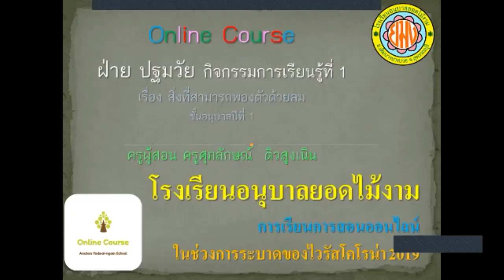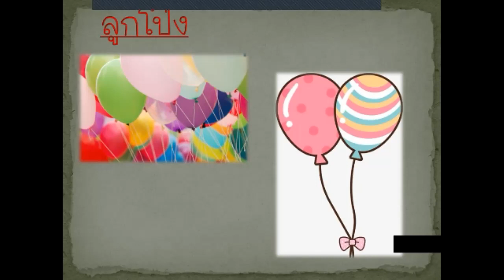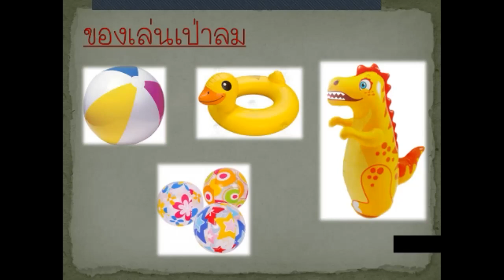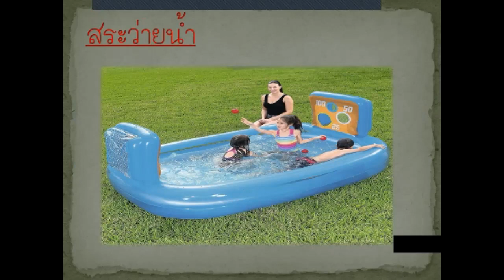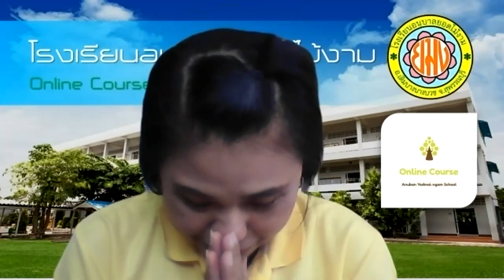วิชาวิทยาศาสตร์อนุบาล 1 เรื่องสิ่งที่พองตัวด้วยลม โดยครูศุภลักษณ์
เรื่องสิ่งที่พองตัวด้วยลม